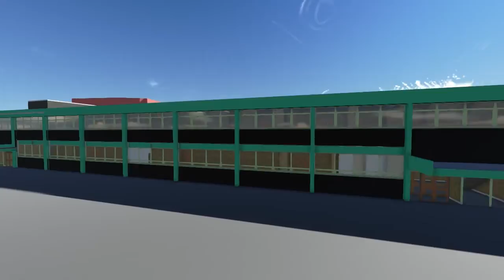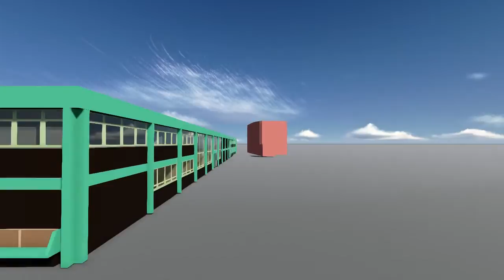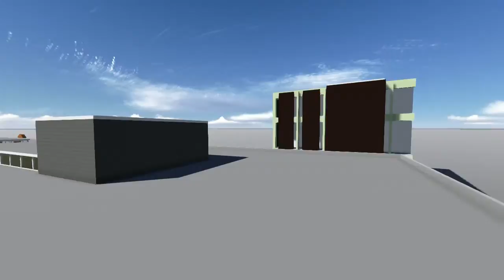John Laing Building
The John Laing Building is situated in Coventry, UK and is one of the chosen demo sites for the RESSEEPE project. It is part of the Coventry University district and has common problems directly related with heating losses, discomfort and very high energy consumption. This building has been chosen to test different prototypes of innovative technologies for the RESSEEPE project such as Super-insulating Mortar, Vacuum Insulated Panels, Electrochromic Windows, LED Lighting, Ventilated Façade and Phase Change Material technology.